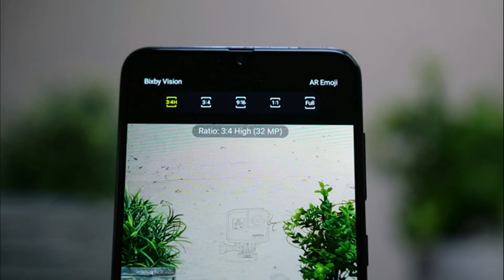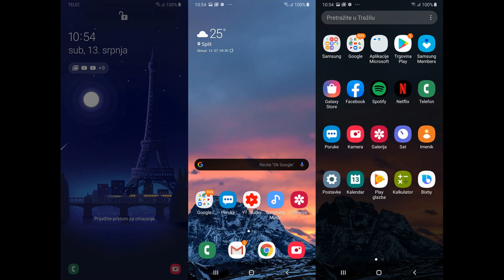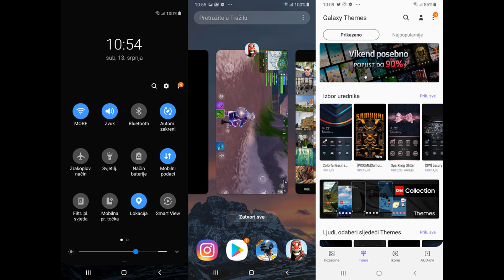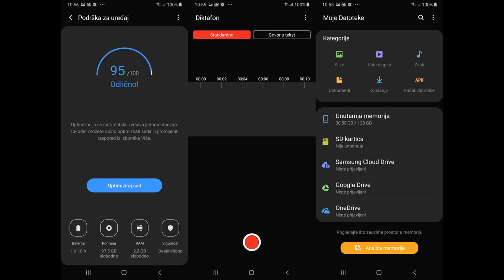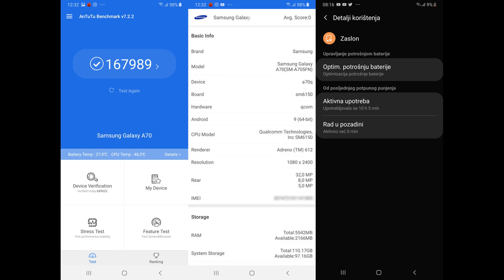TELEFON SAMSUNG GALAXY A70 SA PREKRASNIM PERFOMANSAMA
IDEALAN JE ZA KORIŠTENJE,KAMERA JE ODLIČNA,ZASLON DOBAR,BATERIJA SUPER.